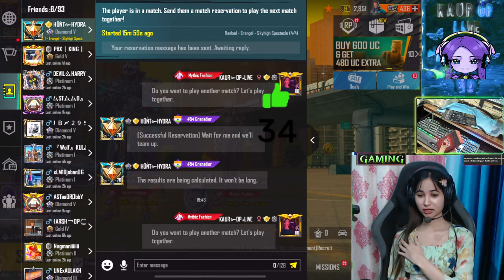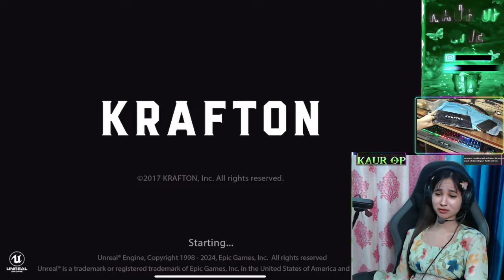NEW SEASON RANK PUSH😱CONQUEROR TOP 100😱🔥BGMI LIVE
Bgmi Live
3,0 update bgmi
live pubg
live bgmi
bgmi live custom room
Conqueror rank push live
bgmi tournament live
Bgmi pubg mobile gameplay
 live stream
live gameplay
soul
ump glacier skin
bgmi shorts
pubg shorts
bgmi esports
live bgmi
girl gamer live
bgmi gamer girl
gamer girl
girl gamer live bgmi
girl gamer